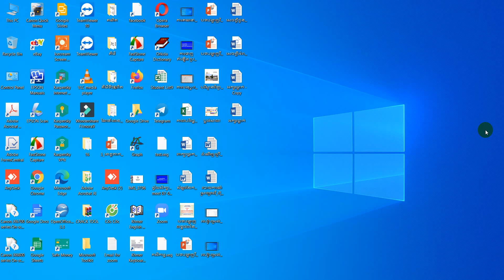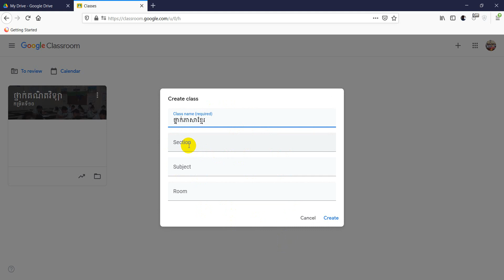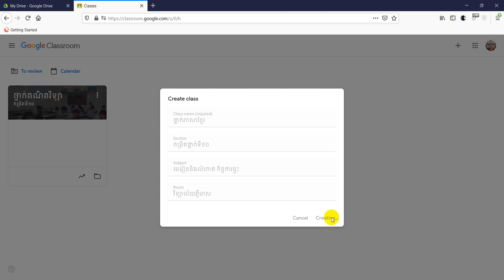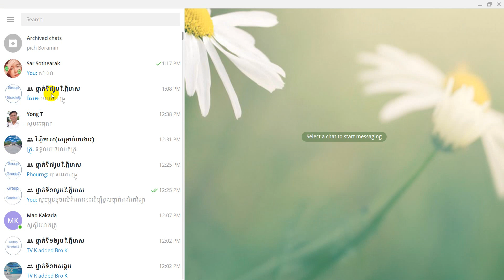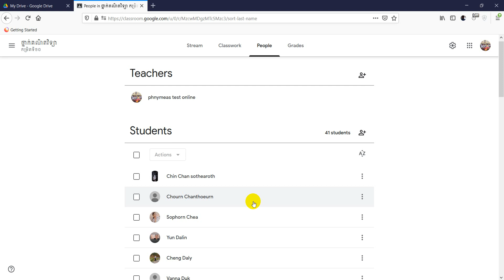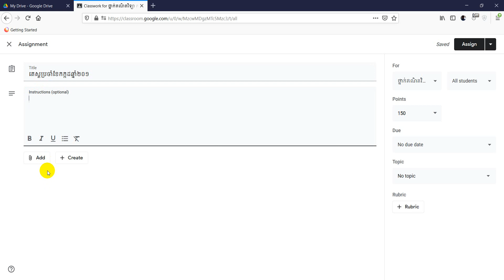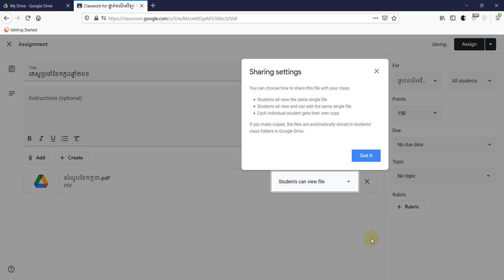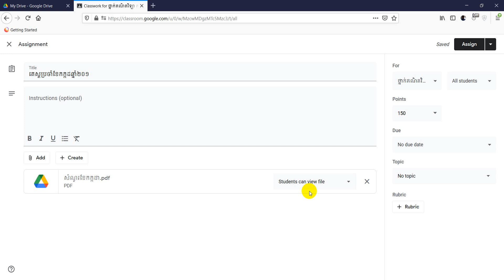របៀបដាក់កិច្ចការដល់សិស្សតាមGoogle Classroom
ដោយលោកគ្រូ ប៉ឹង ចក់